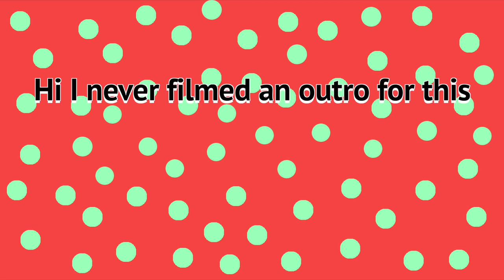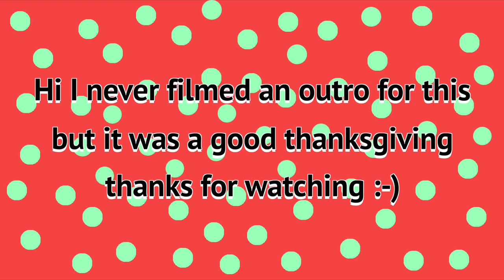Thanksgiving!!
On the fourth day of vlogmas, I gave to theee...
A Thanksgiving vlog!! It was a great day, hope you enjoy :-)